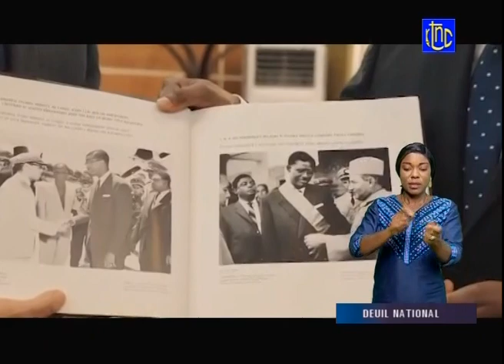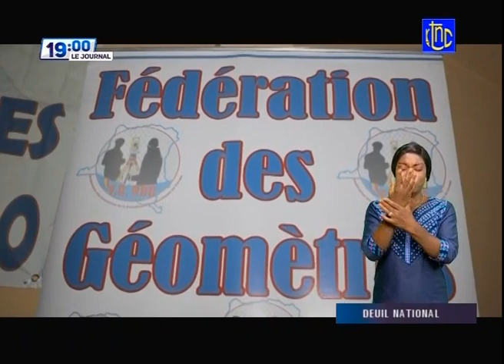🔴 RDC : FELIX TSHISEKEDI EN FIN, DÉSORMAIS LA RDC 41eme MEMBRE DU MAEP